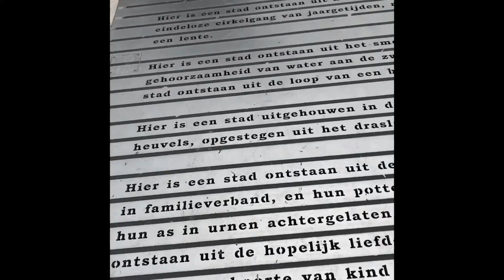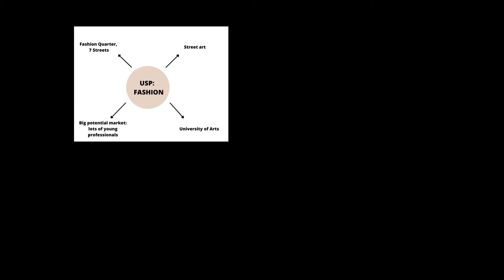Vlog for English: Study Trip Arnhem